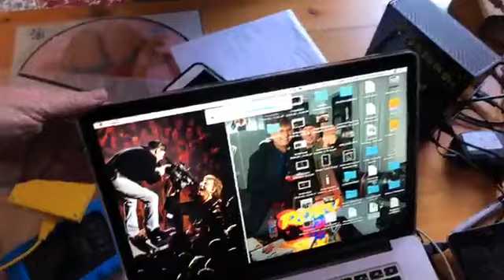Lancio RedRonnie CasaSanremo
RedRonnie presenta Casa Sanremo 2019